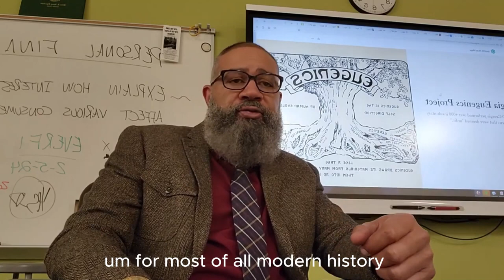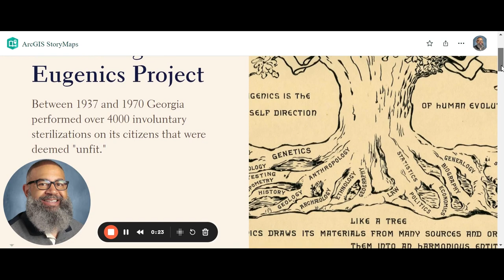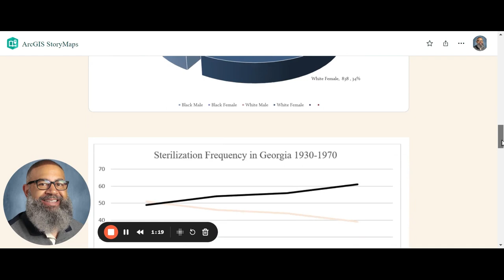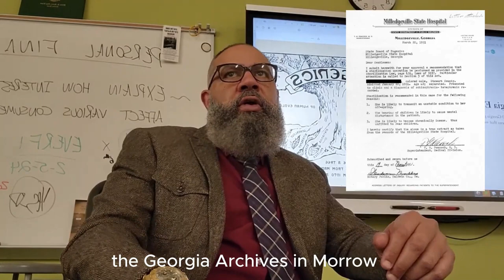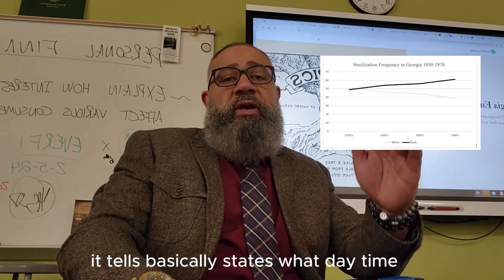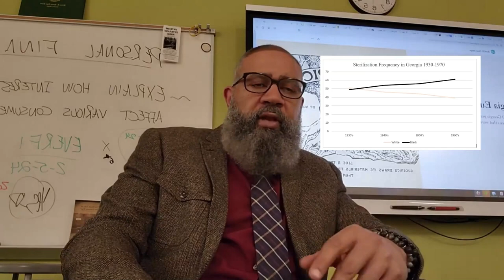Georgia Eugenics Project - Guest - HIST705